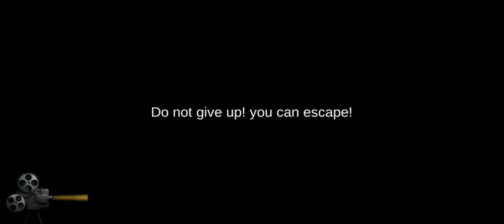13 puzzle rooms: escape games level 12